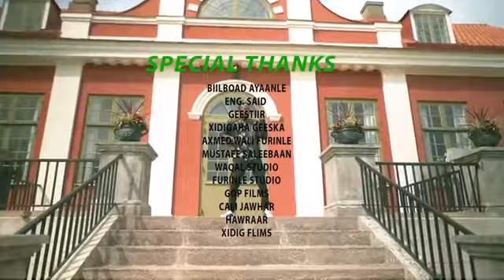Hees subur ah